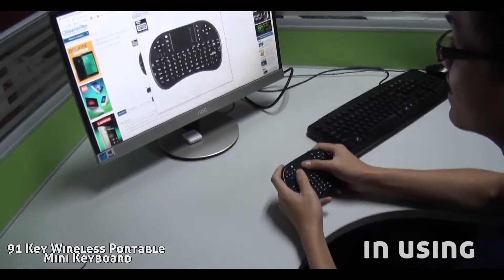Wireless Mini Keyboard, Game Controller, Mouse Pad, Adjustable DPI, Wireless Dongle